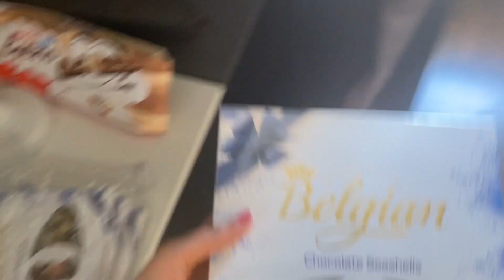Mishu is back in India 😍😍|jowar ki roti with methi ki sabji bnai special mishu k lie 🤗